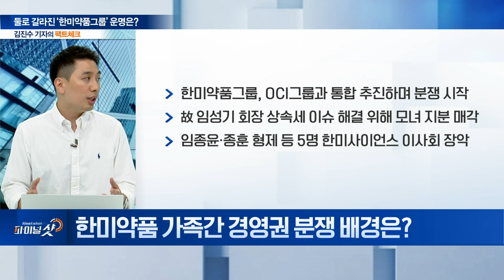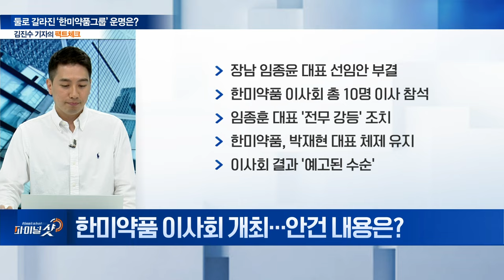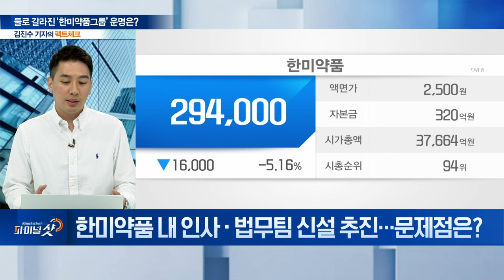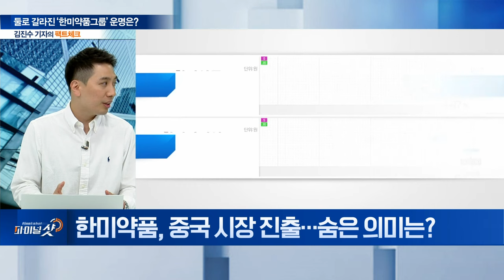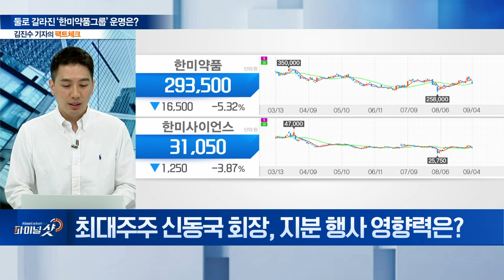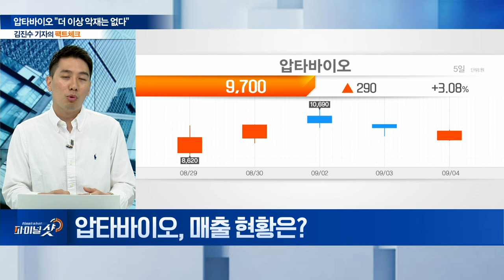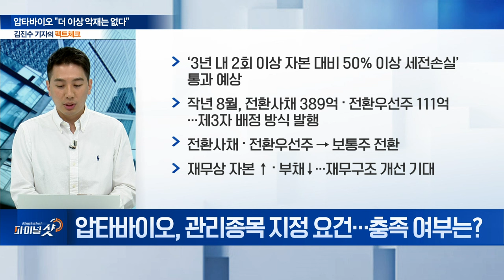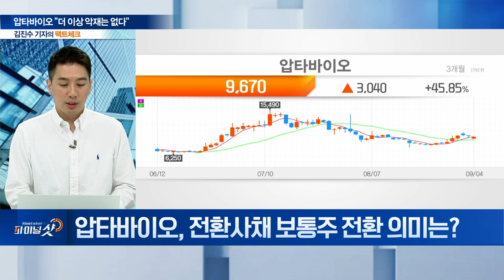둘로 갈라진 ‘한미약품그룹’ 운명은? / 압타바이오 "더 이상 악재는 없다" | Final Shot (20240904)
주제1: 둘로 갈라진 ‘한미약품그룹’ 운명은?
Q. 한미약품그룹 가족간 경영권 분쟁... 현재 상황은?
Q. 한미약품 가족간 경영권 분쟁 배경은?
Q. 한미약품 이사회 개최... 안건 내용은?
Q. 한미약품 내 인사·법무팀 신설 추진... 문제점은?
Q. 한미약품, 중국 시장 진출... 숨은 의미는?
Q. 한미그룹 경영권 분쟁... 열쇠는?
Q. 최대주주 신동국 회장, 지분 행사 영향력은?
Q. 한미약품 모녀... 경영권 잡기 위한 행동 나설까?

주제2: 압타바이오 "더 이상 악재는 없다"
Q. 압타바이오, 관리종목 지정 유예기간 종료
Q. 기술특례 상장제도란?
Q. 압타바이오, 매출 현황은?
Q.  관리종목 지정 요건... 충족 여부는?
Q. 전환사채 보통주 전환 의미는?